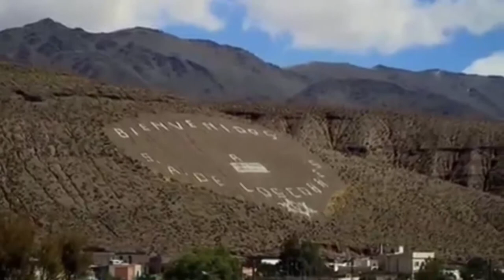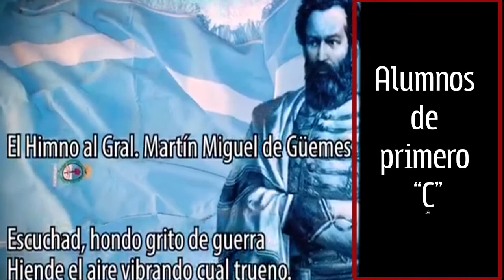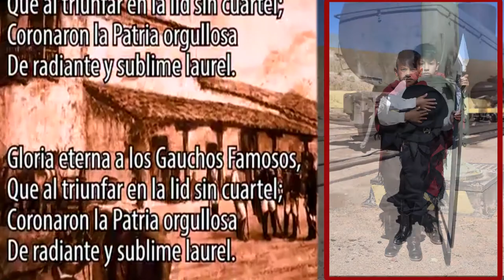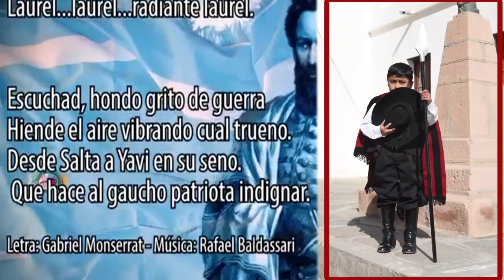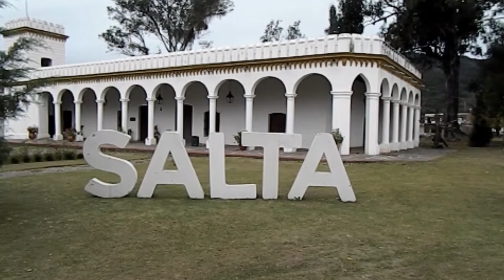ACTO VIRTUAL HOMENAJE AL HÉROE GAUCHO SALTEÑO DON MARTÍN MIGUEL DE GÜEMES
HOGAR ESCUELA"CARLOS GUIDO SPANO" SAN ANTONIO DE LOS COBRES PROVINCIA DE SALTA REPÚBLICA ARGENTINA, RINDE HOMENAJE A NUESTRO HÉROE SALTEÑO DON MARTÍN MIGUEL DE GÜEMES A TRAVÉS DE LOS NIÑOS Y FAMILIAS DE 1ro y 3ro DIVISIÓN "C"